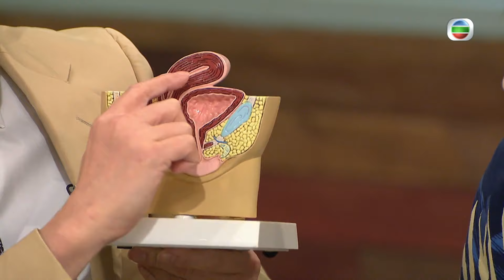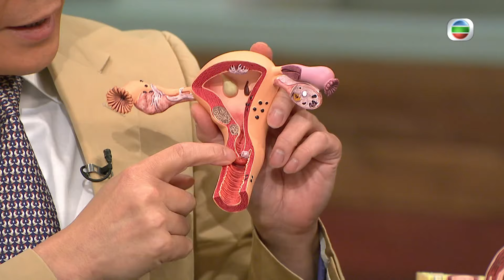男士長增受孕機會?｜想生育不應穿緊身內褲｜蛋蛋少一粒對生育能力影響不大｜一屋後生仔 陸浩明 林穎彤 馮盈盈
婦產科專科醫生陳億仕再臨，為後生仔解答生育疑惑。

阿峰提問男性的性器官越長及精液較多，可會較易令女性懷孕？陳醫生強調全是誤解！Fred關心如睪丸受傷會否影響生育，原來只剩一顆也問題不大。

陳醫生指精子與卵子質素欠佳，是造成不育的主因。而女性於35歲後，卵子質素還會開始明顯下降。壓力影響女性的經期穩定，盈盈曾因配音比賽節目產生巨大壓力，引致經期混亂。

此外，有指服食事後避孕丸會嚴重傷害身體，說法是真是假？